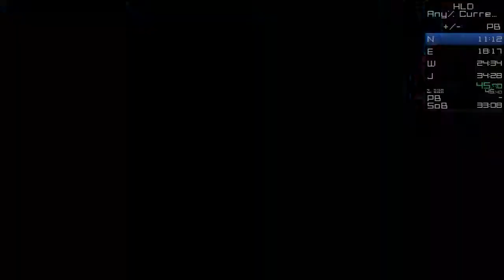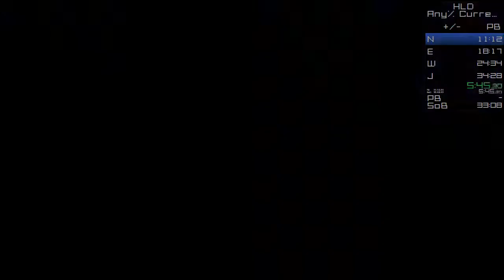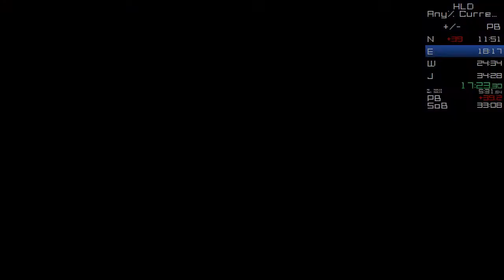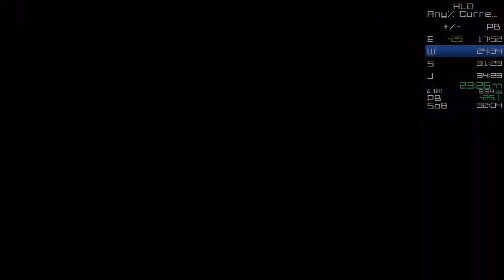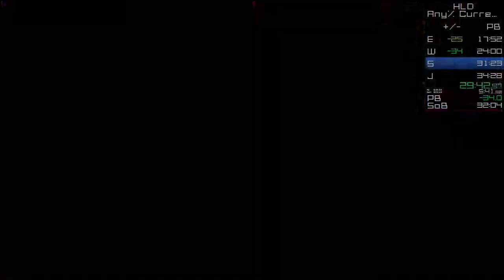Hyper Light Drifter speedrun (33:37) - Any% Current Patch (8/4/2016)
Played on the 8/4/2016 patch.

I tried going to the east first to see if its faster, but I think the north is still faster, especially if you were to do the 2nd frog skip in the east.  Sub34 get!